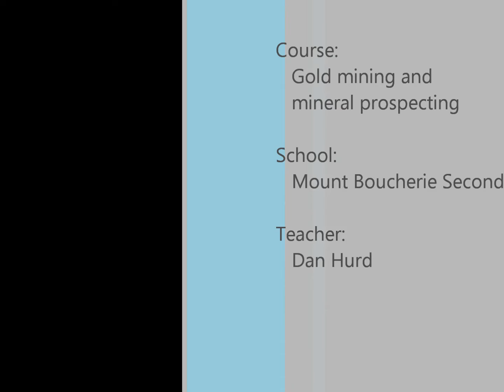Gold mining course - first day on creek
This video is part of a video series made for a high school gold mining and mineral prospecting course. took the class out onto a small creek close by the school.  Showed them the basics about where to dig and let them try it for themselves.  Many students found gold.